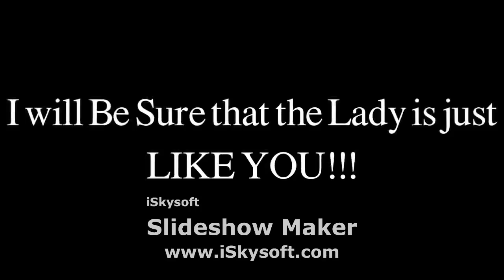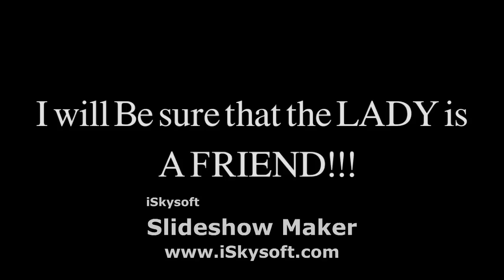KingMarty - More Than A Friend(Sex Music)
New single from KingMarty a rendition of more than a friend off the mixtape